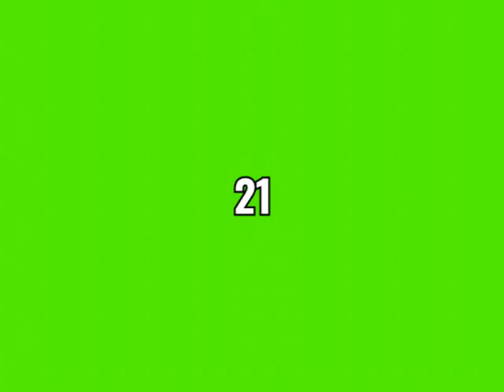The Number 21